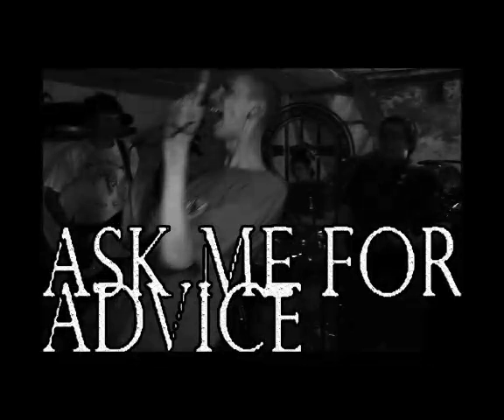amfa live set 16apr2011